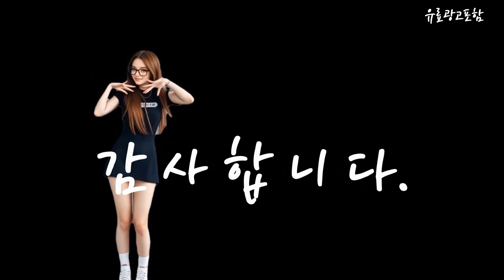nt940xfg k71a프로 Top10!! 요즘 인기있는 nt940xfg k71a프로 구매 가격 평점 후기 비교 총정리!!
❤️❤️❤️ 요즘 인기있는 nt940xfg-k71a프로 구매 가격 평점 후기 비교 총정리해 보았어요!! ❤️❤️❤️

[00:06]
10위. 삼성전자 2023 갤럭시북3 프로 14.0 코어i7 인텔 [1,939,000원]

[00:11]
9위. 삼성전자 갤럭시북4 프로 NT960XGK-K71A 16인치 인텔 울트라7 [2,189,000원]

[00:17]
8위. 삼성전자 2023 갤럭시북3 프로 14.0 코어i7 인텔 [1,689,000원]

[00:23]
7위. 삼성전자 갤럭시북4 프로 NT940XGK-K71AR 14인치(35 6cm) 인텔 [2,079,000원]

[00:28]
6위. 삼성전자 갤럭시북4 프로 NT960XGK-K71A 16인치 인텔 울트라7 [1,889,000원]

[00:34]
5위. #[삼성전자] 삼성 갤럭시북3 프로 NT940XFG-K71A [그라파이트] [SSD  [1,633,710원]

[00:40]
4위. #[삼성전자] 삼성 갤럭시북3 프로 NT940XFG-K71A [그라파이트] [기본  [1,949,000원]

[00:45]
3위. 삼성전자 갤럭시북4 프로 NT940XGK-K71AR 14인치(35 6cm) 인텔 [1,799,000원]

[00:51]
2위. 삼성전자 2023 갤럭시북3 프로 14.0 코어i7 인텔 [1,489,000원]

[00:57]
1위. 삼성전자 2023 갤럭시북3 프로 14.0 코어i7 인텔 [1,589,000원]

nt940xfg-k71a프로추천 nt940xfg-k71a프로가격 nt940xfg-k71a프로후기 nt940xfg-k71a프로순위 가성비nt940xfg-k71a프로 최저가nt940xfg-k71a프로